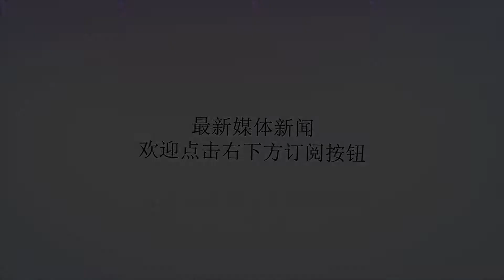义乌一男子带着两个饼上山，深夜未归，百人进山搜救5小时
谢谢！金秋时节，层林尽染大山深处的野生猕猴桃成熟啦每天吸引着不少人前去采摘采摘得法，皆大欢喜采摘得不好采摘者往往容易出现被野猪夹夹伤腿脚、扭伤腿脚迷路或当晚回不了家等麻烦事9月9日，义乌市苏溪镇东陶村的应先生就遇到了一件麻烦事，到天黑也没下山，害得家人担心不已。幸亏义乌警方联合消防、村平安服务队、民间紧急救援协会等，出动上百人进山搜寻5小时，才将他安然接下山。今年60周岁的应先生，是一家企业的安保人员，隔一天上一天班。往年这个季节，他也常常到六都坑大山深处采摘野生猕猴桃。